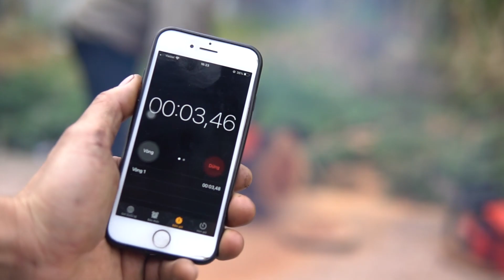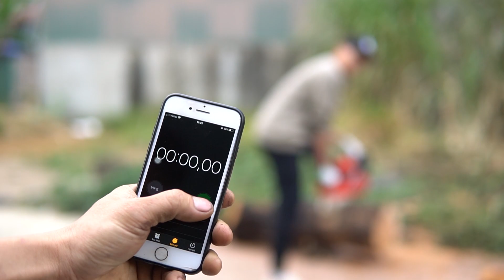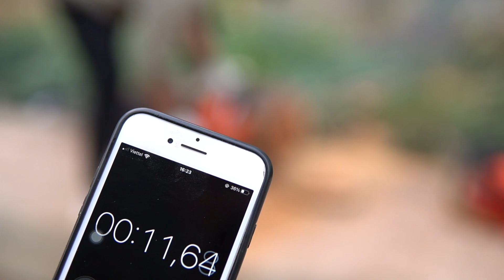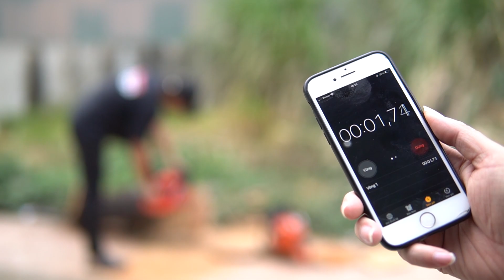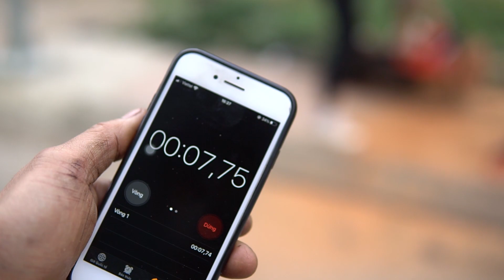Cưa Xích Nhật Bản Echo CS501 Và Cưa Xích Trung Quốc RELOAD 750 Thằng Nào Khỏe Hơn ?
Video so sánh 2 chiếc máy cưa xích Nhật bản và cưa xích Trung Quốc . Đây là 2 chiếc máy cưa ngang ngang công suất nên không lớn nhỏ hơn nhau quá nhiều

Mặt khác còn phải phụ thuộc nhiều vào yếu tố người cắt nữa. vì vậy video này không phải là kết quả tuyệt đối nhé anh em !

Địa chỉ : Cc3 khu đô thị Vânh Canh HUD, Hoài Đức, Hà Nội